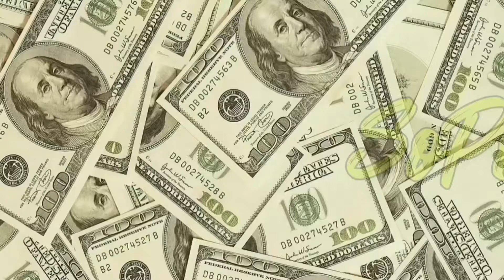Trying out ‘Skin Laundry’s’ Signature Laser Facial for the first time + Main Character Energy 🪄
Hey cuties ! I wanted to pop up for you guys today ! I decided to treat myself to a facial and talk to you today!